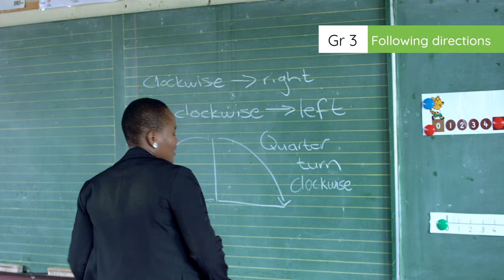3.3.3.2 Following directions